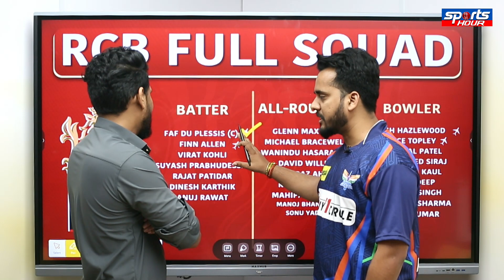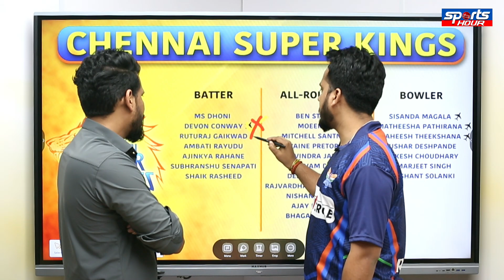RCB vs RR Fantasy XI CSK vs KKR Fantasy XI Prediction, Best XI, Analysis, Top Picks